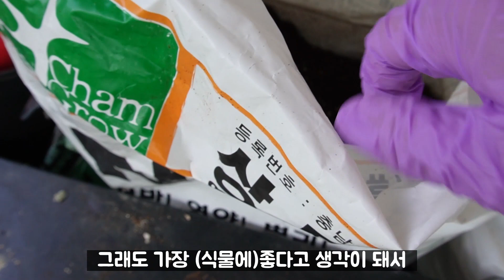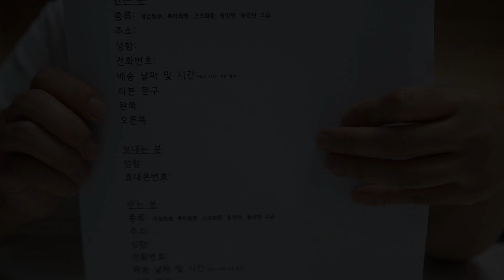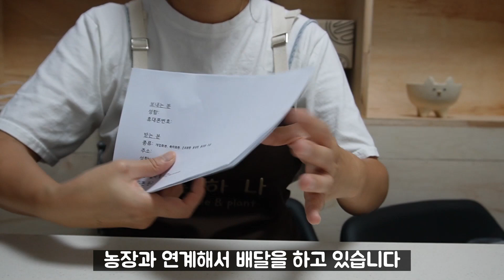식물카페 사장의 하루 / 카페 사장 브이로그 / 창업 현실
식물카페 오픈한지 갓 한달 넘은 초보사장이에요. 식물덕후가 오픈한 식물카페! 매일 새로운일 투성이지만 열심히 하고 있습니다!
이 영상을 세상의 모든 사장님들과 공유하고 싶습니다.
힘들지만 모두 힘내자구요!!